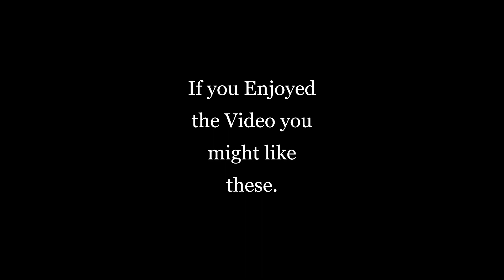1980's Tennis Bloopers and Amazing Action Highlights Music Video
A fast paced Music Video clip featuring all your favourite Tennis players from the 1980's Jimmy Connors, Boris Becker, Steffi Graff, Martina Navratilova, John McEnroe, Pat Cash, Stefan Edberg, Chris Evert, Ivan Lendl plus many more featured from the 1988 Wimbledon Championships.
Great Highlights, Bloopers and Lowlights to the music of Let's Dance by Chris Rea.